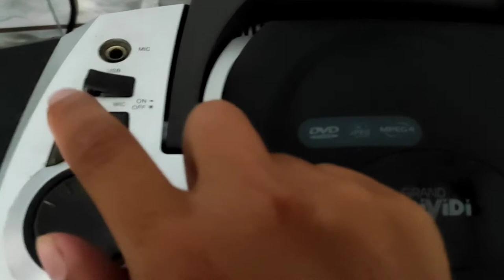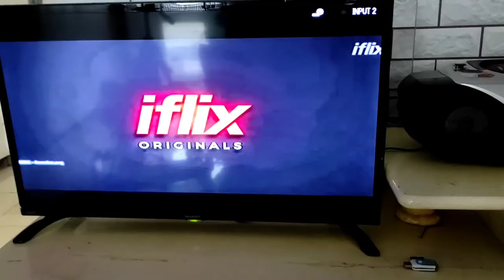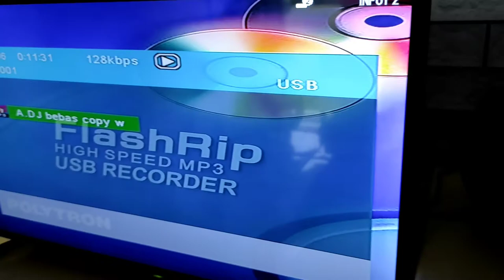Review Mini Compo Polytron GD512SR | Kecil Kecil Cabe Rawit!!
Review Mini Compo Polytron GD512SR.
*Radio
*DVD
*Usb
*MMC
*Tape
Peralatan yang biasa saya pakai beserta link pembelian via shopee